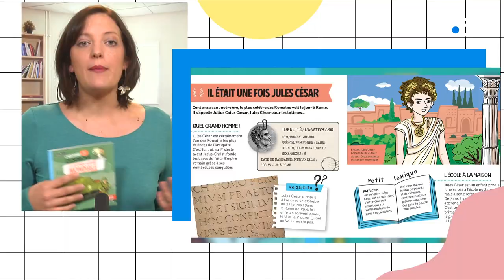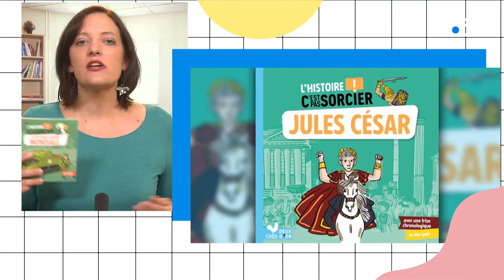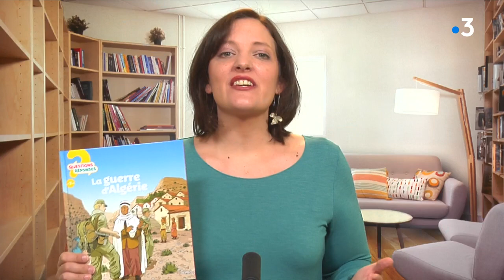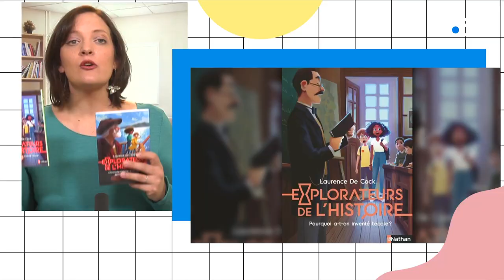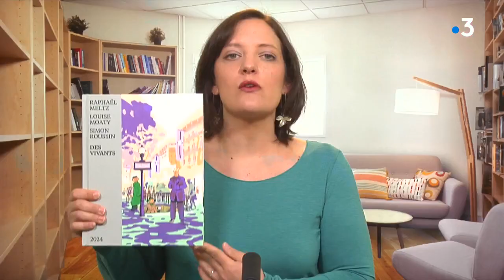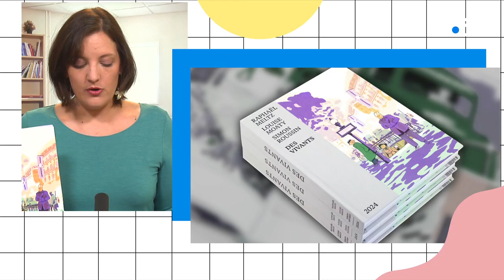Littérature jeunesse : des livres pour découvrir l'Histoire avec ses enfants et adolescents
Et nous remontions le temps grâce à la littérature jeunesse ? Les livres pour enfants sont les alliés indispensables pour expliquer l'Histoire aux enfants, aux ados. Particulièrement ludiques, les albums et les BD plairont aussi aux adultes;

►Collection L'Histoire, c'est pas sorcier, Les 2 Coqs d'or (à partir de 7 ans)
►Collection Questions/réponses de Nathan : La guerres d'Algérie de Jean-Michel Billioud et Emmanuel Cerisier (à partir de 7 ans)
►Collection Explorateurs de l'Histoire, Nathan : Pourquoi a-t-on inventé l'école ? & Christophe Colomb a-t-il vraiment découvert l'Amérique ? de Laurence de Cock et Joël Corcia ( à partir de 9 ans)
►Des vivants de Raphaêl Metz, Louise Moaty, simon Roussin, Editions 2024 (Ados/ Adultes)